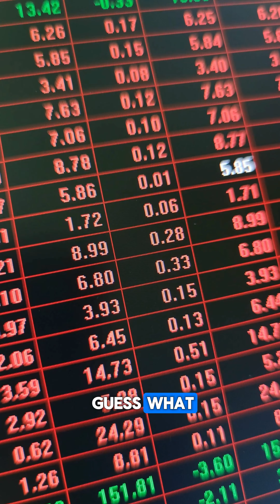Housing Market Reel Updated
Don't wait on the sidelines - see what you can do today! Give my team a call so we can look at your options and next steps.

Bill Murphy
Branch Manager
NMLS# 19301
Fairway Independent Mortgage Corporation NMLS# 2289
783 Southbridge Street, Auburn, MA 01501

Fairway Independent Mortgage Corporation cannot guarantee your privacy or security when writing detailed personal information on public social media sites like this. Please contact our customer service line directly at 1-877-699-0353 to discuss any personal details or concerns you may have. Please be advised Fairway cannot guarantee your privacy or security when accessing third-party links.